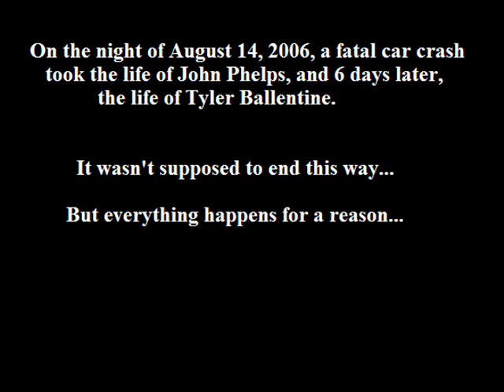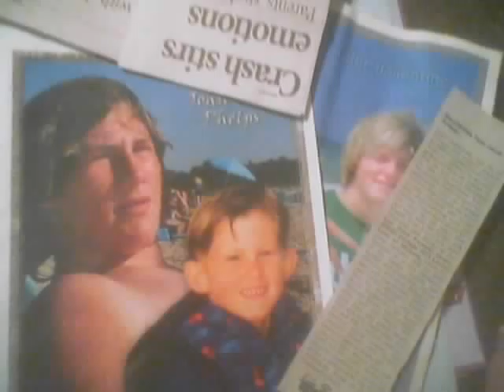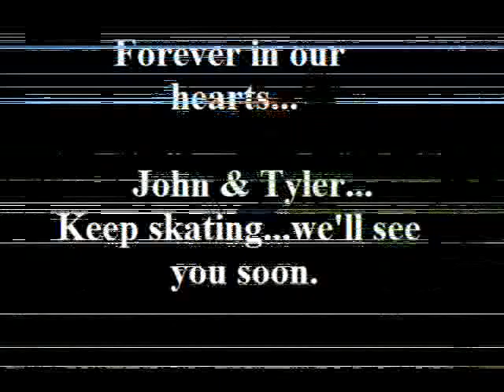John and Tyler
A tribute to John Phelps and Tyler Ballentine who were killed in a car accident in August 2006.